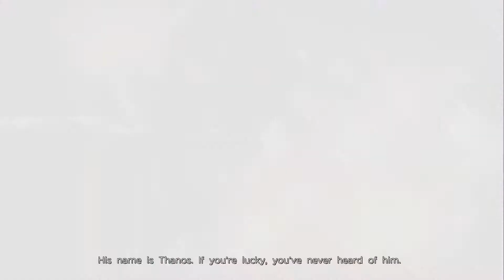Marvel ultimate alliance 3 Gameplay 14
Ashley ETSY

Battlenet
lancelot#1805

Playstation acount
lancelot_1989

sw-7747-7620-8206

Steam Account
ricecracker1989

Ashley ETSY